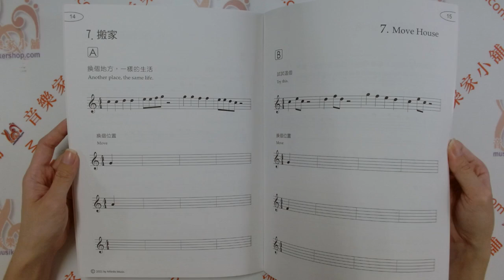請不要阻止我彈鋼琴 2【9789574393046】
【 內 容 簡 介 】

　　 請不要阻止我彈鋼琴，是發展音樂動覺的系列教材。
　　適用於初學0-2年的學習者。
　　本系列教材，幫助學習者提升動覺能力，並建立穩固的音樂感與動覺連接，可成為進階學習的穩固基礎。
　　特別推薦給：
　　★左右手協調性不好的學生
　　★音樂潛能需要開發的學生
　　★缺乏練習動力的學生
　　★不容易專注彈奏的學生

　　本書延續“不要阻止我彈鋼琴”系列教材的優點，以音樂流動性提升彈奏能力。第2冊進入雙手彈奏，針對雙手彈奏，我們從掌握聲部角色，到組合音樂整體，完成雙手連結，有效解決雙手協調性不佳學生的困難。每個單元，都能透過音樂整體，體驗到愉悅感、控制感與進步感。

　　動覺系列教材，使用疊加元素的方法，提升聽覺和動覺的整合，老師在教學上獲得效益包括：
　　★有效控制課堂節奏
　　★提供學生明確的練習目標
　　★改善肢體不協調的困難感
　　★給學生簡單而明確的音樂體驗

作者介紹
作者簡介

徐珮菡、劉佳傑

　　台北藝術大學音樂碩士。現居上海從事教學、教材研發工作。
　　成立迷樂豆音樂出版社，致力推動教學觀念的革新，和新教材的開發。

　　從2010年以來重要出版包括：
　　音符用手抓 我的鋼琴初學課1/2
　　音符用手抓 我和我的小提琴 1/2
　　探索風格鋼琴教材 勇士之歌/戀愛與幸福
　　音樂雜貨屋─樂理的練習1-5，音階與大小調
　　整合學習─樂器教學的新方法
　　不要阻止我彈鋼琴─發展音樂感的動覺教材1/2
　　整合學習的34個教學筆記

　　長期的專業教學觀察，結合了理論與實務，在教學領域發展出革新的方法架構，並導入教材的開發。對於解決老師教學與學生學習的困難，提供了極佳的解決方案。

　　教學實務相關文章發表於迷樂豆音樂教學論壇，凱莉老師的鋼琴課部落格。

目錄
1 笑臉，哭臉 Smiling face, crying face   2
2 李探長 Detective Lee  4
3 走路低音 Walking bass  6
4 問與答 Question and answer  8
5 橘子進行曲 Orange march  10
6 探戈的味道 The taste of tango  12
7 搬家  Move house  14
8 王者歸來 Return of the king  16
9 旋轉木馬 Carousel  18
10 超越障礙 Steeplechase  20
11 搖滾吧，寶貝 Rock it, baby  22
教學提示  24

詳細資料
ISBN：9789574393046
叢書系列：音樂學習教材
規格：平裝 / 24頁 / 21 x 29.7 x 1 cm / 普通級 / 單色印刷 / 初版
出版地：台灣